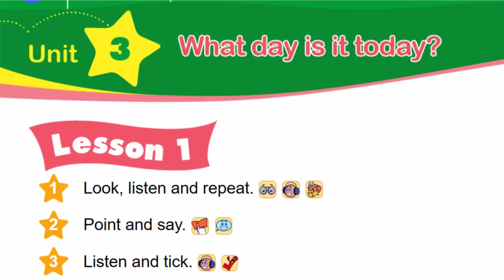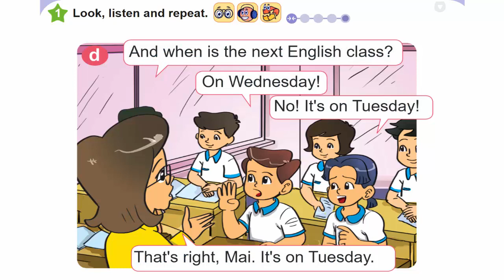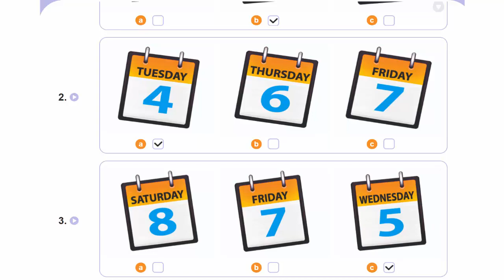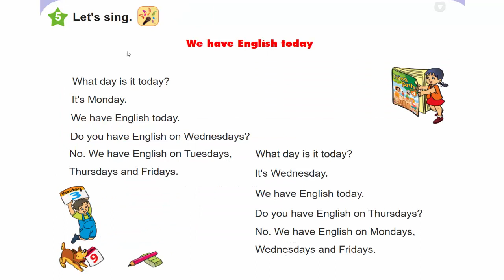Tiếng Anh Lớp 4 || Unit 3 WHAT DAY IS IT TODAY? Lesson 1 || Sách Mềm Học Sinh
tieng anh lop 4, tiếng anh lớp 4, tiếng anh online, tiếng anh trực tuyến, tiếng anh cho học sinh, tiếng anh tiểu học, tieng anh lop 4 bo giao duc dao tao